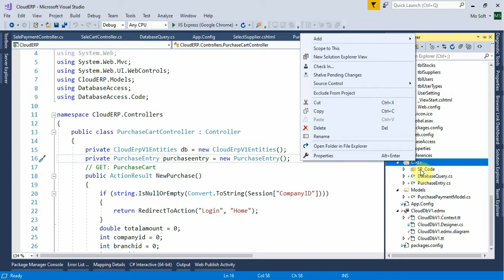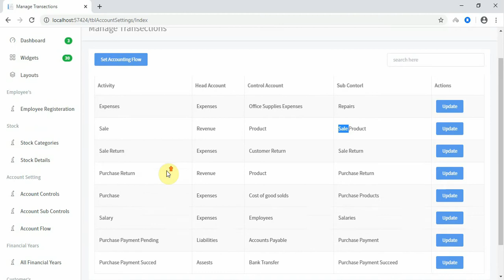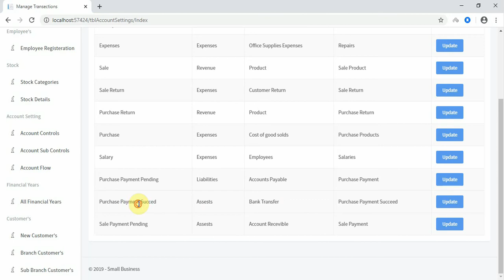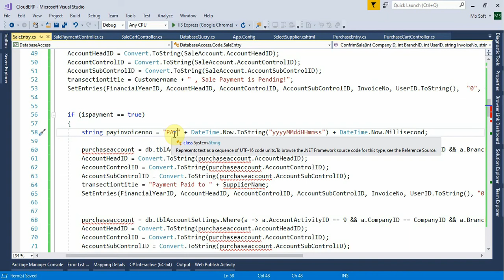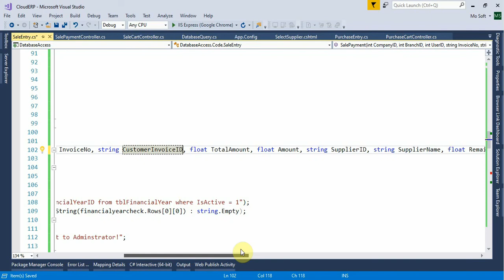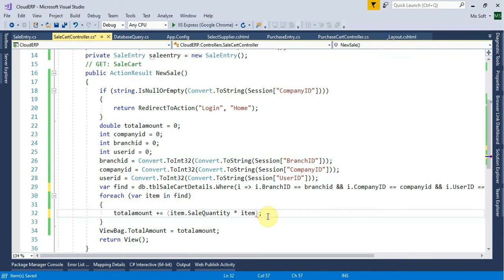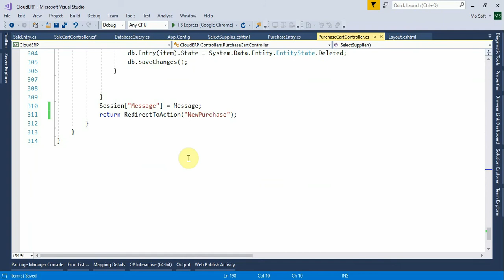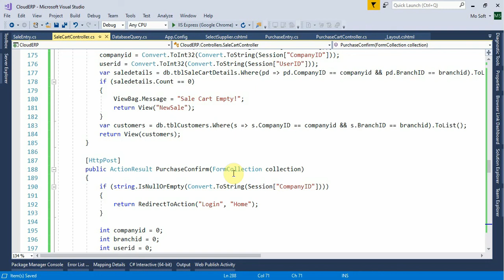Business ERP Part 46 Add Sale Cart Actions to SaleCartController in ASP NET MVC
Project ;  Business ERP | ERP Business in ASP.NET MVC !!

Description : In this tutorial we are going to sale setting for more details watch video..
IMPORTANT:
Address : FF762 Deans Trade Center Peshawar KPK Pakistan